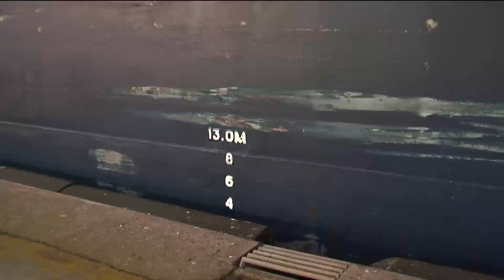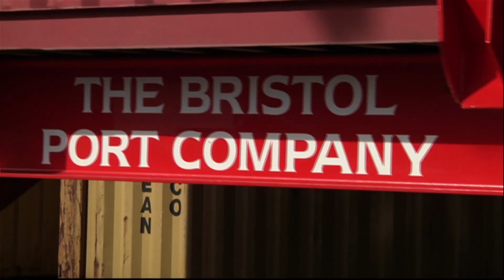Bristol Port | Promotional Video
Producing multiple videos for Bristol Port helps to communicate its services to potential clients. The Port is a busy place with many dockside activities. Our videos offer stakeholders and potential clients a window onto the state-of-the-art construction and storage facilities.